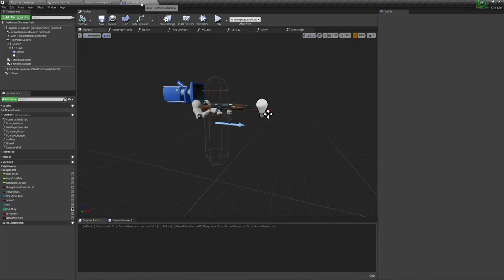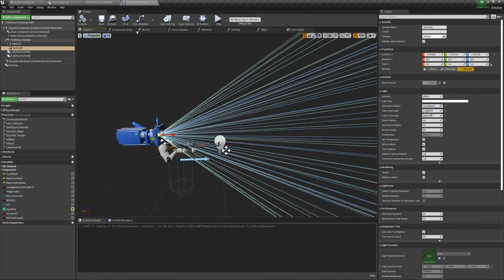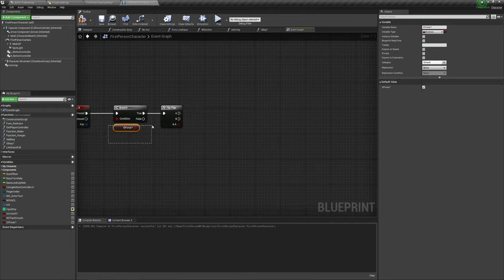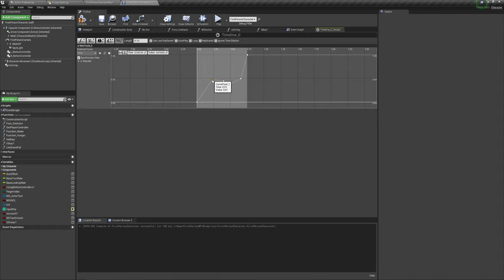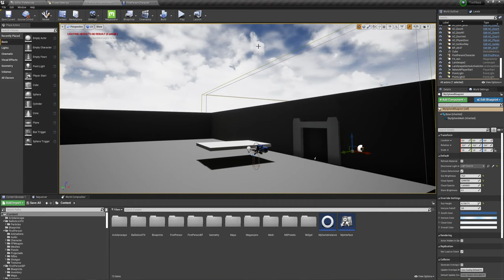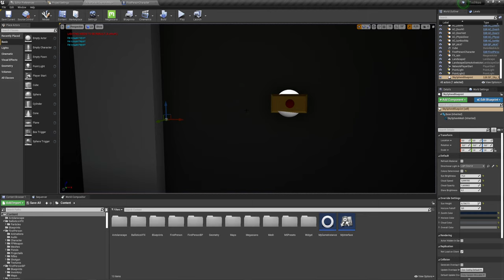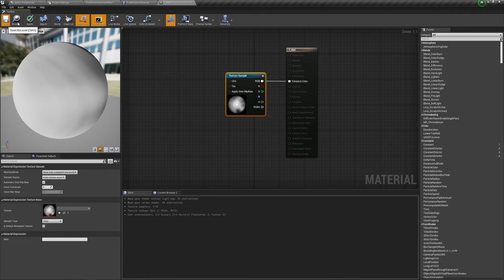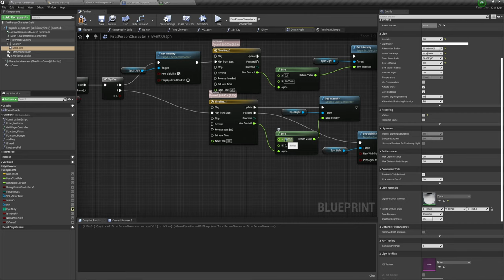Unreal Engine (UE4, UE5) - Фонарь (быстро, просто и красиво)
Мне для игры нужно сделать фонарь, я заодно решил записать видео